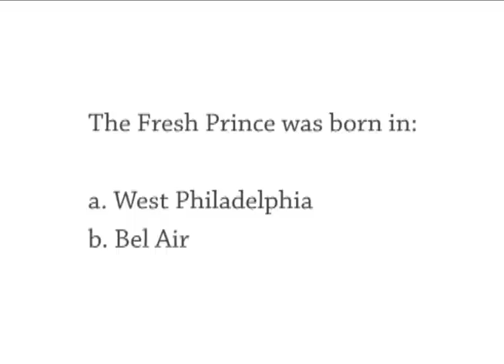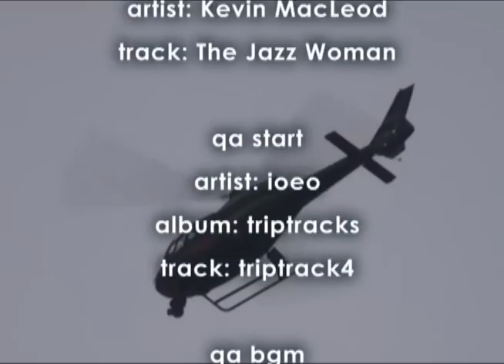#1151 Fresh Prince Prank Email, Nándor Tánczos Cuts Off Dreads, B-ball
Show 1151 Thursday 28 January
The Daily English Show